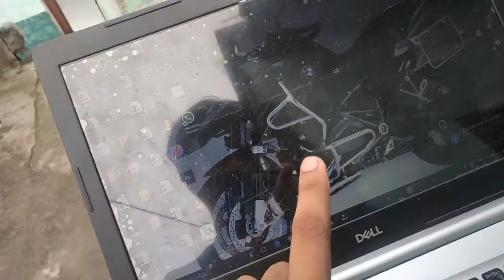Ghost PRANK with 3 years old boy *FUNNY*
In this video i am doing ghost prank with 3 years old boy which is very funny
make sure to watch this video till end